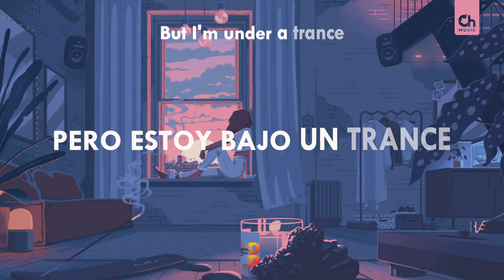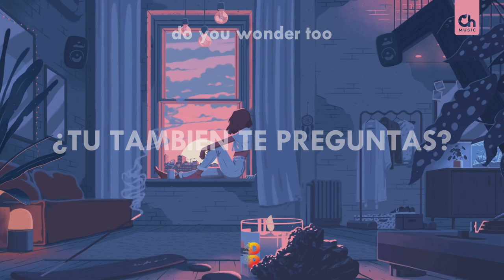📍[Letra//Lyrics] Ellis & Laura Brehm (Frank Pole Remix) - Start Over // SUB ESPAÑOL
🎶[Letra ] Ellis & Laura Brehm - Start Over // SUB ESPAÑOL🔊
📲 DP- Lyrics Spanish/Redes :
🔊Lyrics📝
⨠ All it takes is one glance
And I am taken back
I am under a spell
Every time that you are near me
I tried not to give in
And let myself fall again
But I'm under a trance
And I can't deny this feeling
Watching all the people all around me finding truth
I can't help but wonder do you wonder too
Were we meant for each other but it just fell apart
Could we last forever if we start over
Over
Over
You kept the sun shining
And turned my world into spring
I never thought my life could ever change for this one reason
If I could just go back
And hold your hand falling fast
And never let it go
'Cause I won't deny this feeling
Over
Over